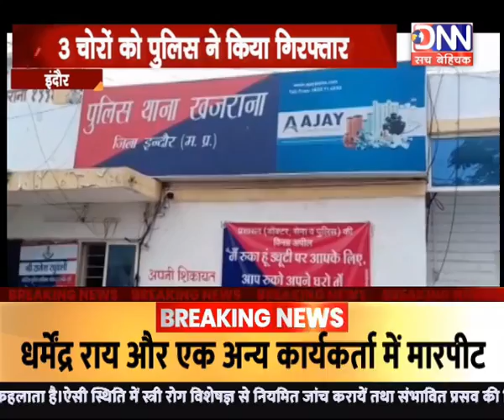DNN NEWS MPCG :-10 PM...पूरी खबर...अंकुश वाजपेयी के साथ...